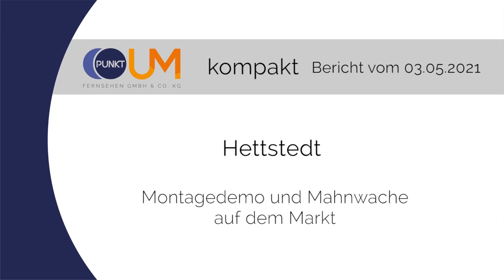PUNKTum Montagsdemo und Mahnwache in Hettstedt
Montagsdemo und Mahnwache in Hettstedt